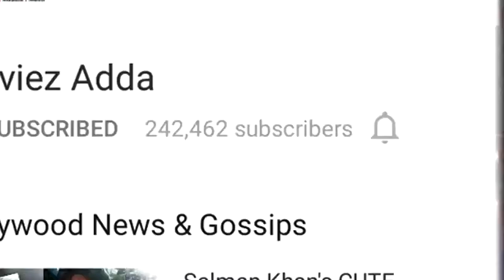Salman Khan Does Action Scene STUNT On His Own For Tiger Zinda Hai !